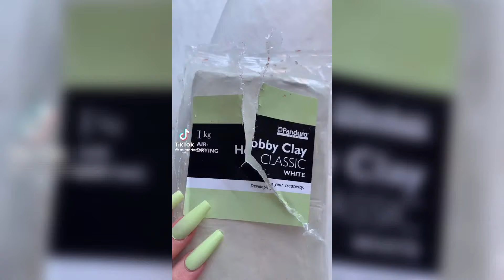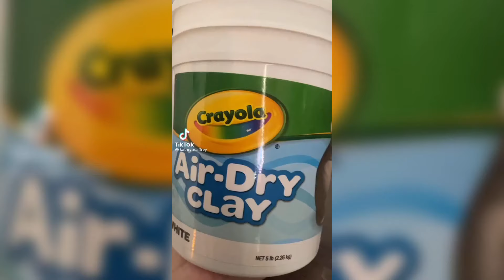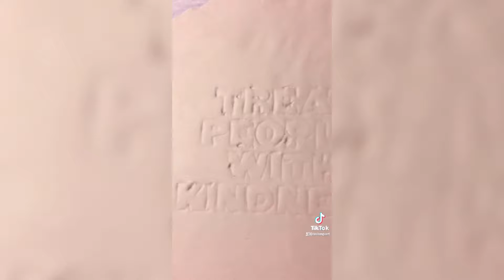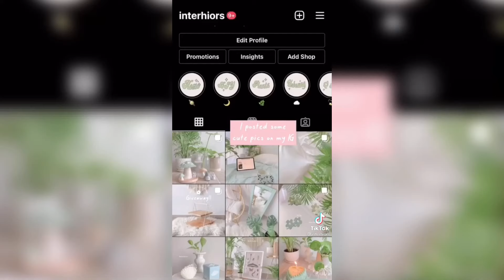Clay compilation 🍄🐚🌸🌼🌞|Tube tok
You guys have made me very exited and very happy for my channel. Keep supporting me and my channel to get amazing content for you guys to enjoy 😊 ❤️❤️

Go check out this video
Clay tiktok compilation